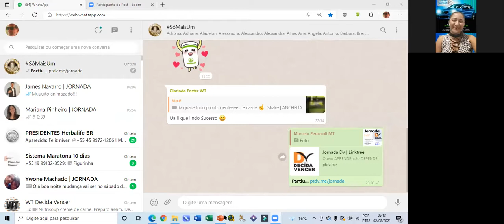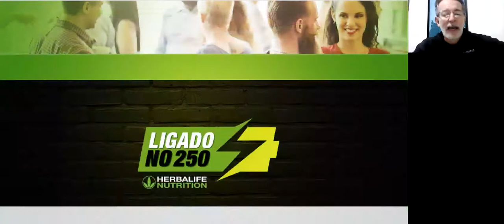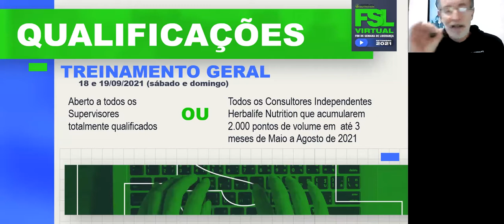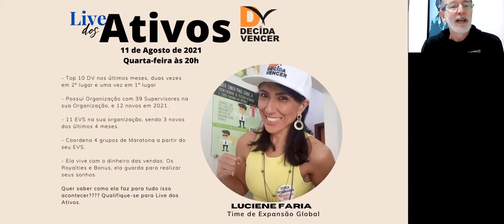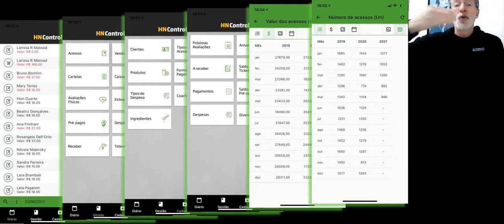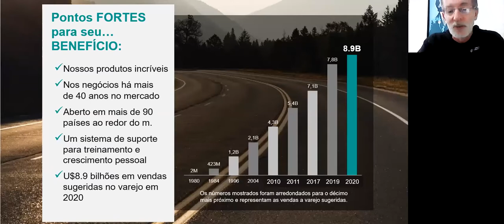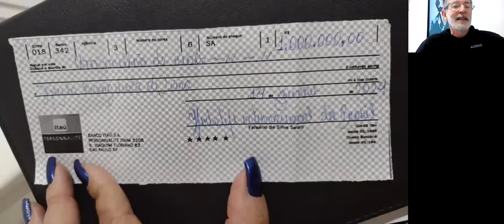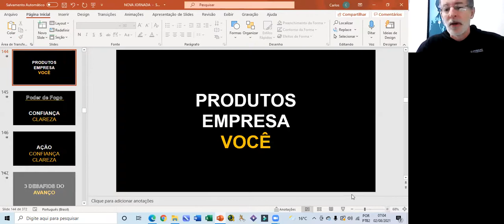02/AGO/2021...JORNADA AO SUCESSO!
BOAS VINDAS,
MODELO DE NEGÓCIOS
& PLANO DE CRESCIMENTO...
por Carlos Dell´Orto PT